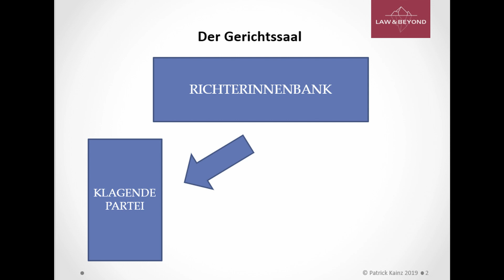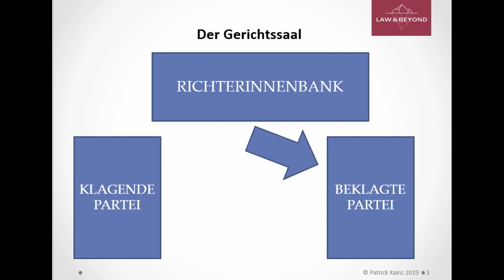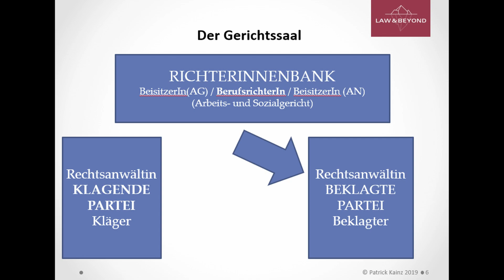1. Mal vor Gericht - Wie läuft ein Zivilprozess ab? (Teil 4 von 5)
In dieser mehrteiligen Serie erkläre ich, wie ein Zivilprozess in Österreich abläuft und was einen vor Gericht erwartet.

Hier geht es nochmal zu